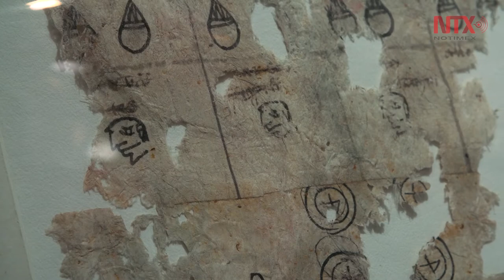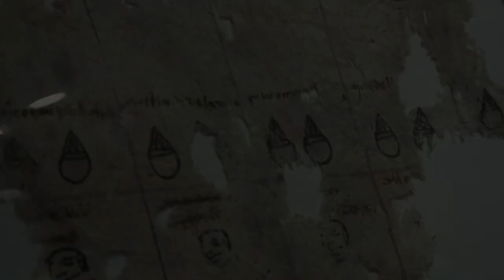Subastan en España fragmento de Códice Tlaquiltenango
La casa de subastas española Alabarte celebró este martes una histórica que encabezó un cuadro inédito de Diego Velázquez, titulado “Retrato de niña”, que se remató en ocho millones de euros y pasa a manos de un particular.